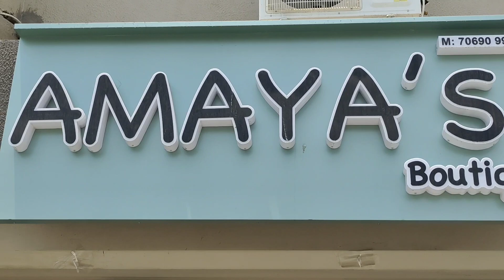unique kurti collection | Ahmedabad Kurti Market | Plazo Set Design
shop name
Amayas Boutique
address
Shop no5 Vraj3 residency
Dps canal road
Shilaj Ahmedabad-380059

Wel-come INDIA
KEEP WATCHING